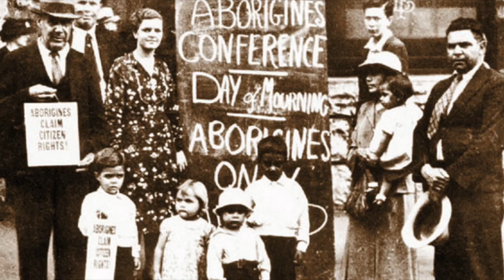Jack patten Life